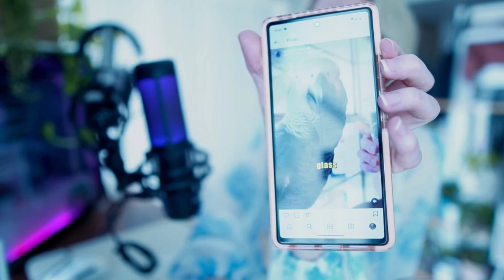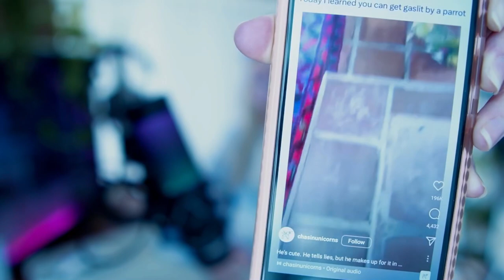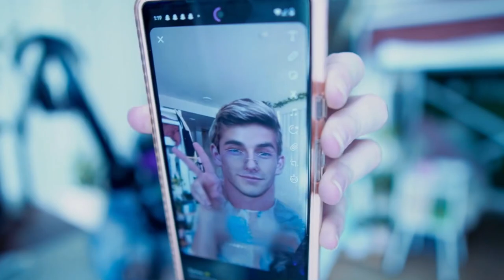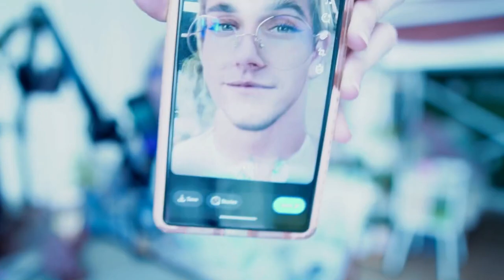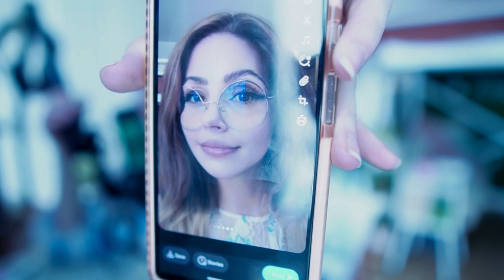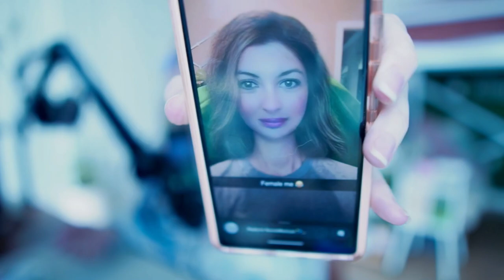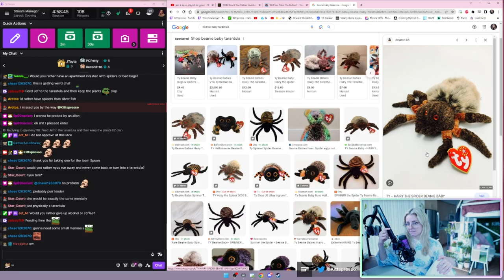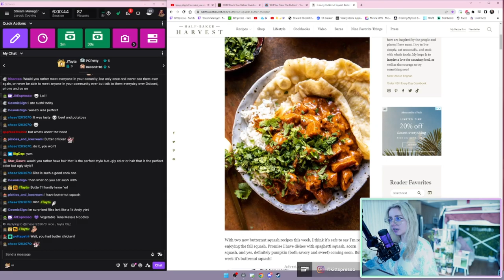06/25/2023 - It's my birthday. OwO 🎉 All I want is to hang with frens. :3